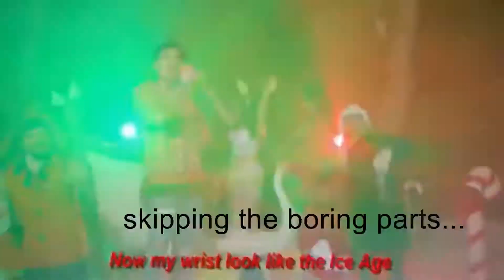crismas speshal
deicded to make something different this christmas, by fucking up 4 terrible christmas songs from different youtubers
merry holidays and beat your meat

couldn't upload this on christmas eve as i'll not have access to internet then, so I had to upload it earlier instead

yes i stole all of these "songs" from Kavos list, fight me